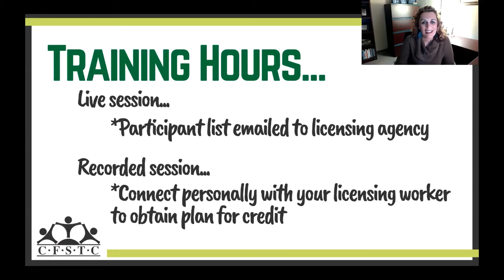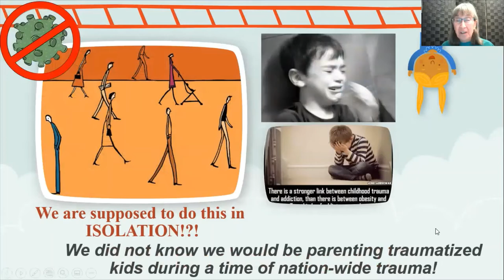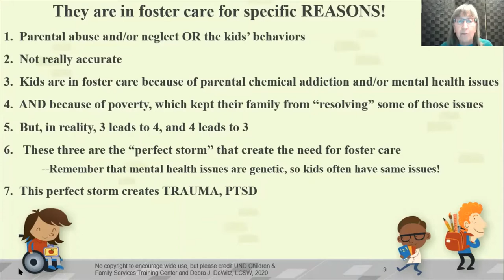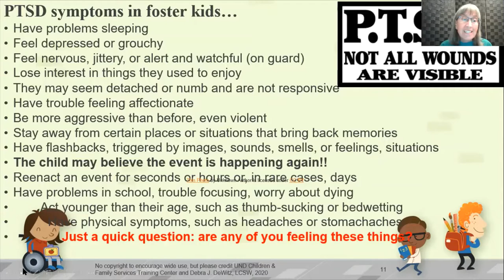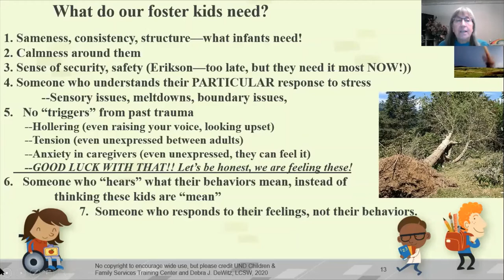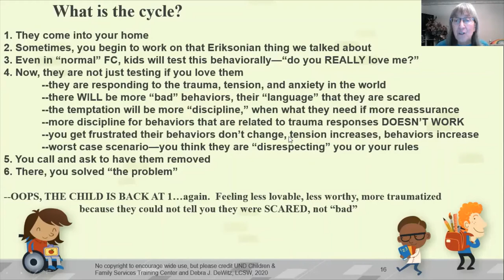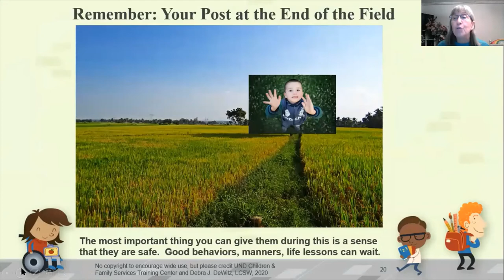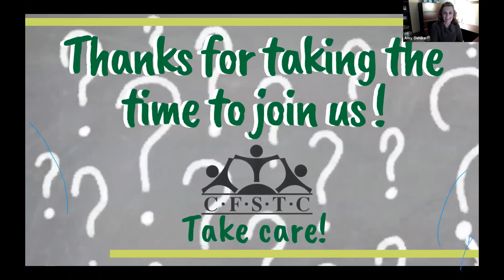EmergenFC: Foster Parenting in a Pandemic Webinar (1st in a series)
Webinar originally recorded 03.26.20
The impact of COVID-19 is being felt around the world. We believe we are better when we work together. We also understand the importance for us all to take the necessary steps to keep ourselves, our loved ones, and our local partners safe and supported. This online series was created to share with you some things we believe are important while doing foster care during this pandemic.  These will not be medical in nature, but will be related to the real issues of managing your lives with foster kids (who have already been through trauma) during a time of national trauma and change. We don’t promise to have all the answers, but we promise to let you know we ARE thinking about the special challenges YOU and your foster children face during a time of national stress and change.